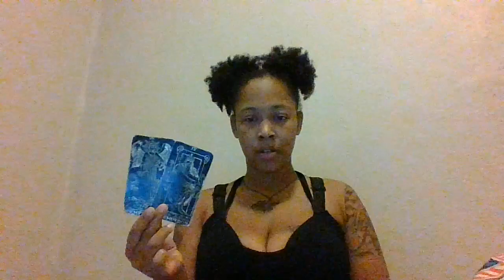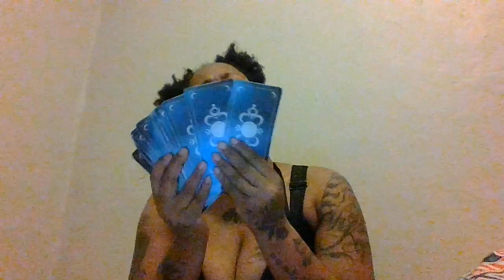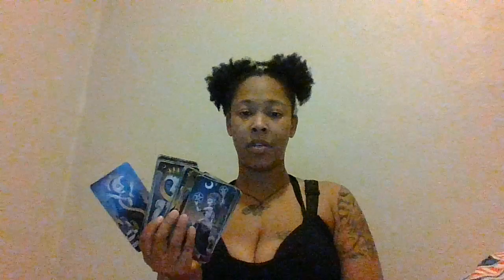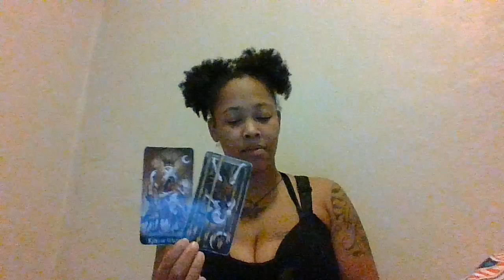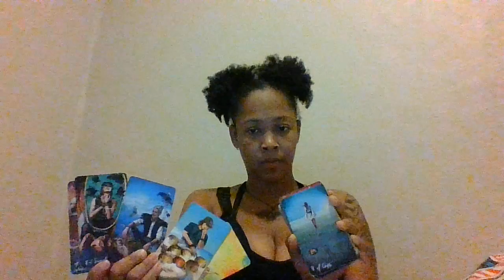AGAIN THIS MAKES NO SENSE TO ME BUT WHATEVS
Hold Up Check Me Out!!